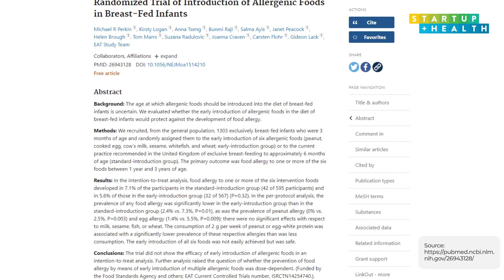Introducing the Smartphone Epinephrine Injector, by Detroit-Based Startup Alerje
For some people, allergies are an inconvenience. But for millions of people around the world – particularly children – severe allergies are a major health concern. Eat the wrong thing and you could go into anaphylactic shock! They also seem to be getting worse. Tackling this growing problem is our guest on this episode, Javier Evelyn, the CEO and Founder of Alerje, which joined StartUp Health in 2020. Javier combined his personal experience suffering from severe allergies with his knowledge as a software developer to create an app and a device that administers epinephrine, in order to make life a little easier and a little safer for folks with bad allergies. In our interview we’ll get into Javier’s story, what he’s built, and how this year the Detroit-based startup got a boost from Google.

Video Chapters:
02:24 Life saving with cellphones
06:28 Educating others on allergies so we can live
08:15 Grit and the Midwest getting capital
09:22 Google for startups and inflection points, socially and business-wise
15:00 Perspective on allergies as a culture
18:15 How Evelyn stays focused "Healthcare is not for the weak of heart"